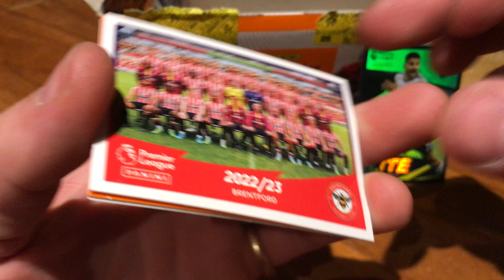Panini Premier League 2023 stickers unboxing#27